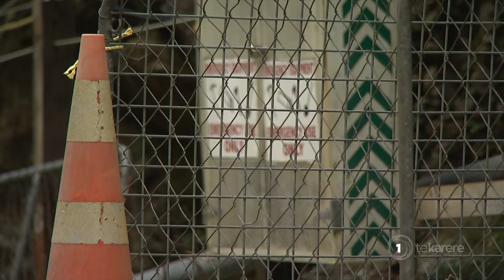Pike River entry delayed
The re-entry to Pike River, which claimed the lives of 29 miners eight years ago, has been delayed. The re-entry was planned for tomorrow but due to what the minister responsible has described as unexpected and unexplained readings by the atmospheric monitoring systems, that won't go ahead.

Minister Little and the Prime Minister are set to meet with the families of the victims for a briefing tomorrow.